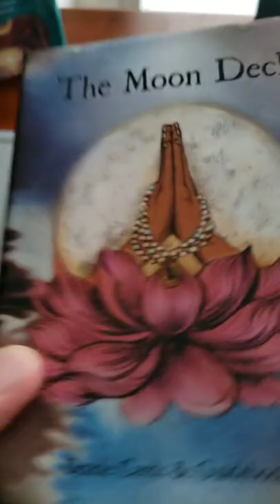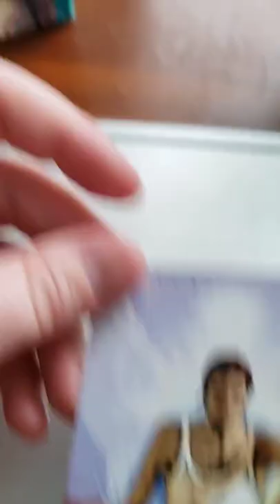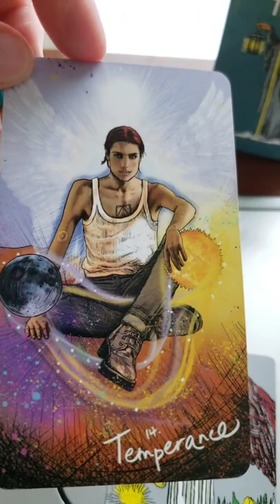Temperance: Mini Tarot & Divination University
Temperance. Balance.